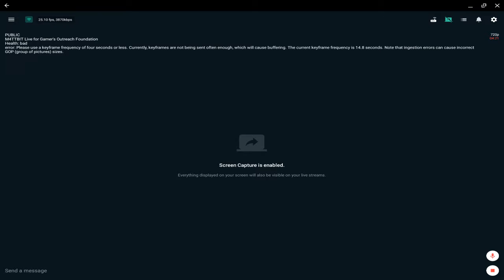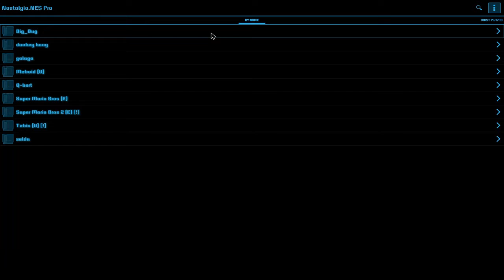M4TTBIT Live for Gamer's Outreach Foundation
I'm streaming to raise money for Gamer's Outreach Foundation that helps kids in the hospital cope with severe illnesses through video games. Help me raise money for this great organization!